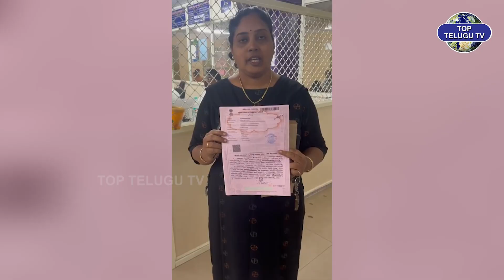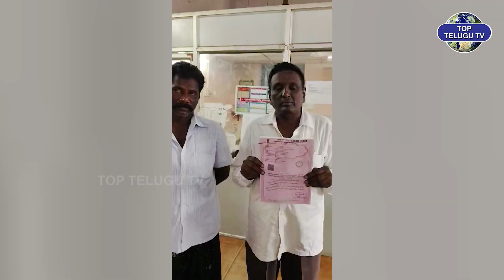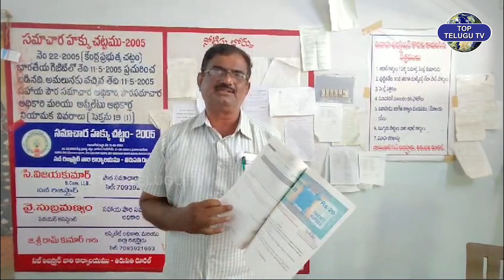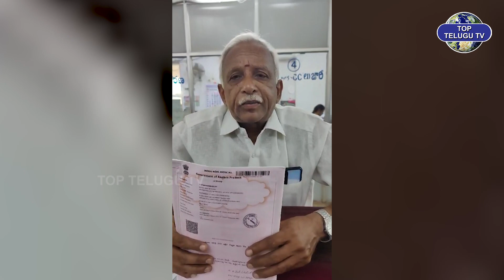తప్పుడు ప్రచారం చేయడం మానుకో చంద్రబాబు | AP Registration Document Issue | Chandrababu | TDP | YCP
Watch : తప్పుడు ప్రచారం చేయడం మానుకో చంద్రబాబు | AP Registration Document Issue | Chandrababu | TDP | YCP | Top Telugu TV